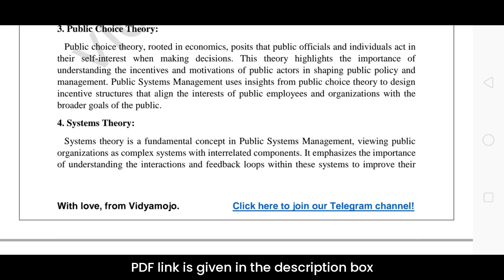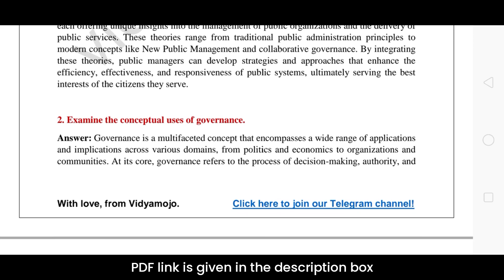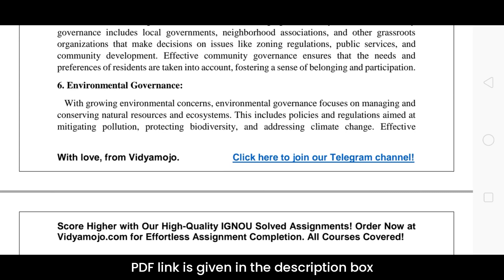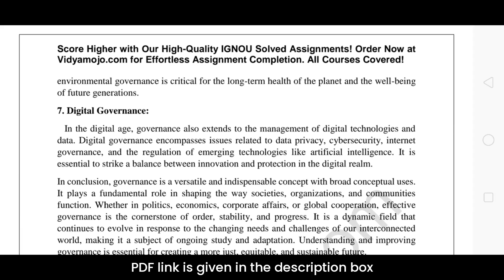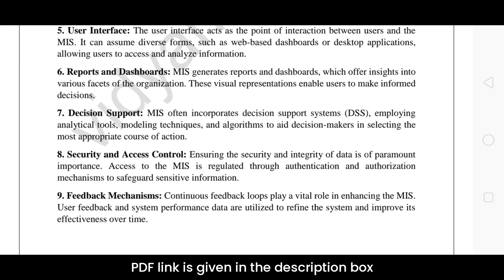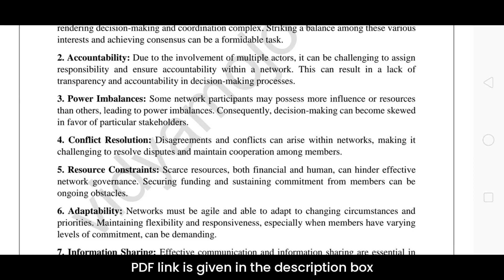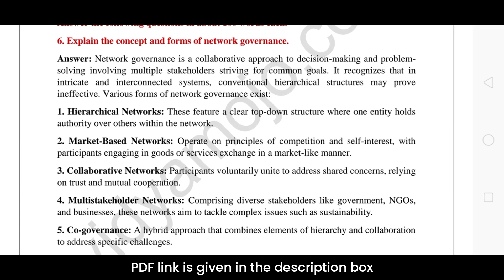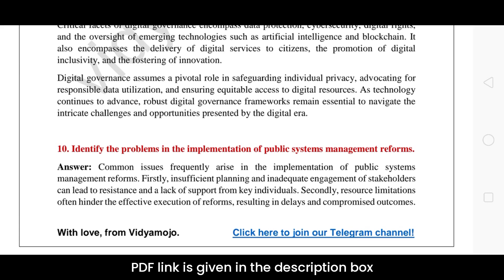IGNOU BPAC 109 Solved Assignment 2023-24 PDF Download | English Medium | Vidyamojo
Assignment Details:-
Course Code: BPAC 109
Course Title: PUBLIC SYSTEMS MANAGEMENT
Session: July 2023-January 2024
Medium: English

To download solved assignments of other courses, click here (solved assignments of all courses are available)